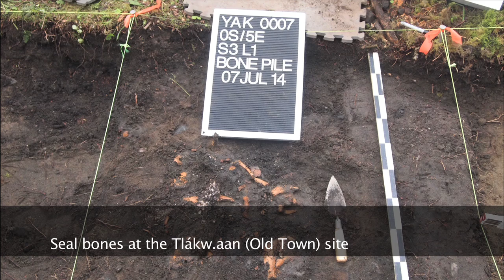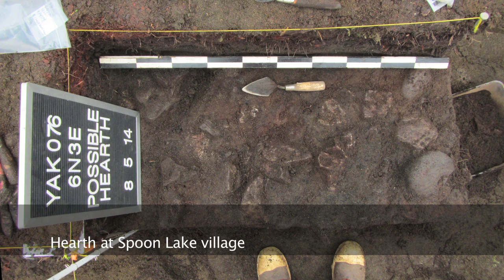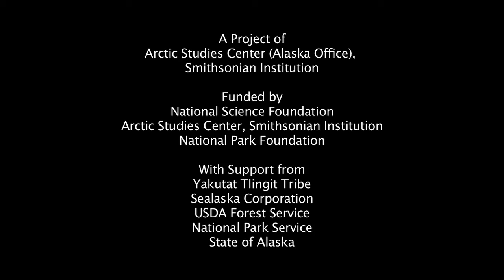The Yakutat Seal Camps Project 2014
As glaciers that once filled Yakutat Bay retreated its waters teemed with seals and fish, and Alaska Native peoples of three different cultures arrived to make a new way of life together. A partnership between the Yakutat community, the Smithsonian's Arctic Studies Center, and the National Science Foundation is rediscovering this unique history by integrating oral tradition, indigenous knowledge, archaeology, geology, and environmental science. Lead investigator Aron Crowell, Alaska Office Director of the Arctic Studies Center, discusses this interdisciplinary project and recent findings.